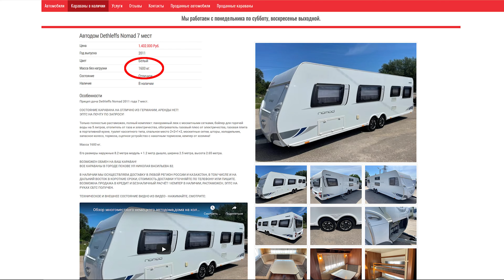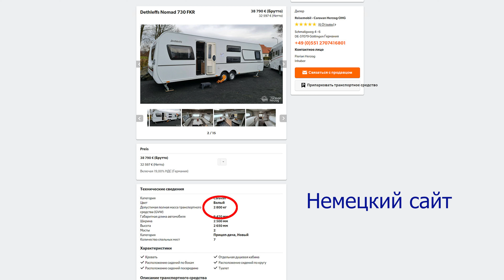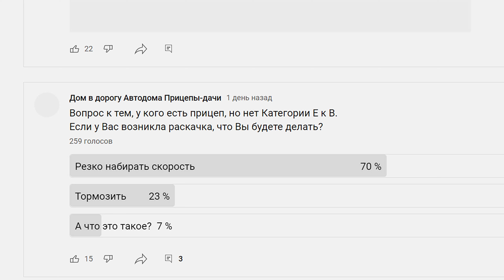Категория E к B. Зачем и когда она нужна. Безопасность буксировки прицепов. Очень важная тема